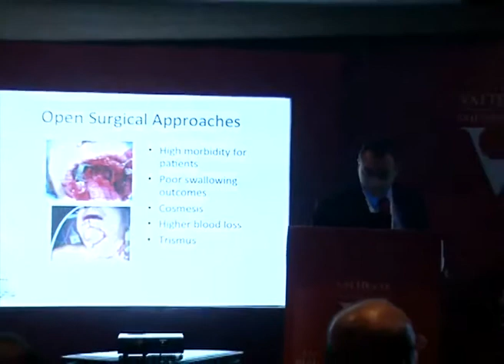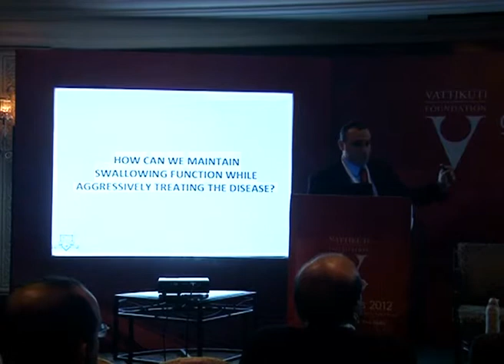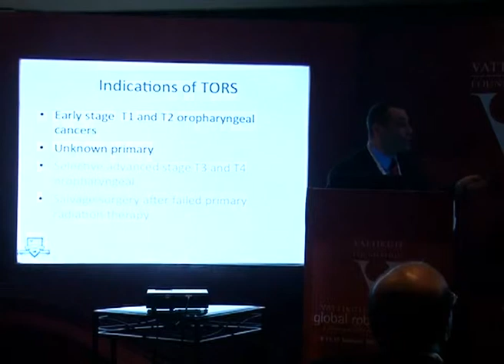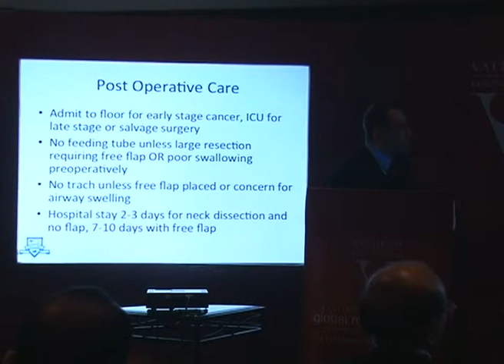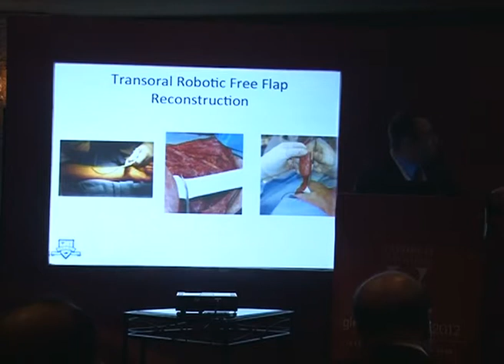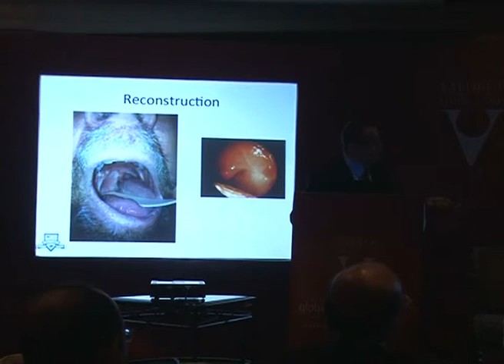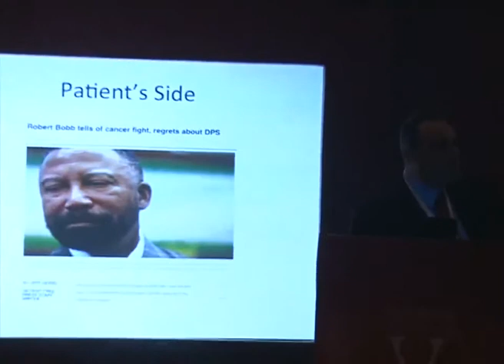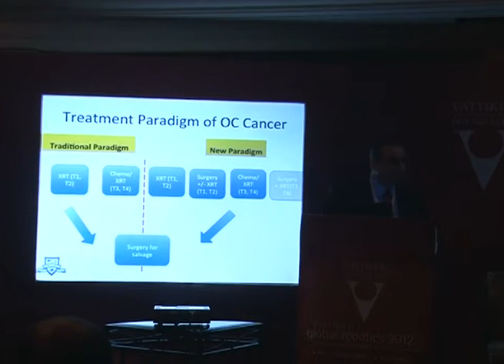Dr. Tamer Ghanem: TORS for Early-Stage Oropharyngeal cancer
Dr. Tamer Ghanem, who calls himself part of the "second wave" of robotic oral cancer surgeons, says that what is being done today is "Just the tip of the iceberg."  He encourages and inspires, but also uses video and Powerpoint to show tips of how to overcome some of the challenges in various procedures. 35:22